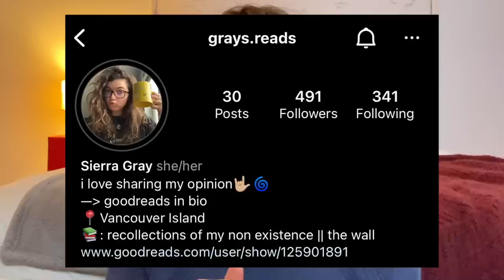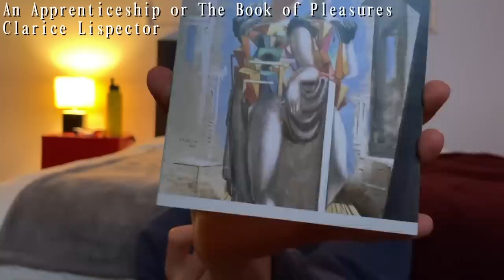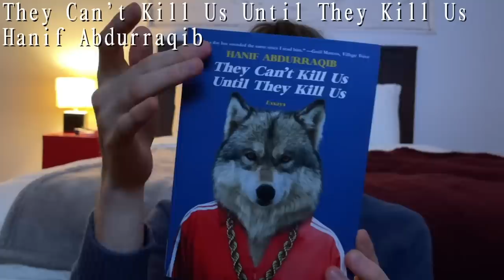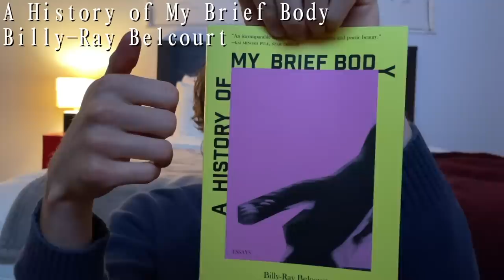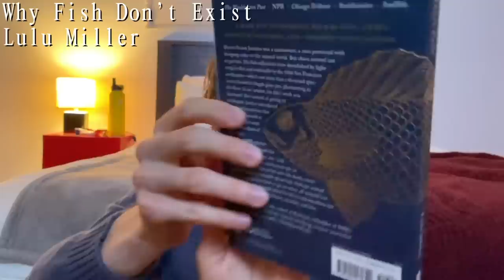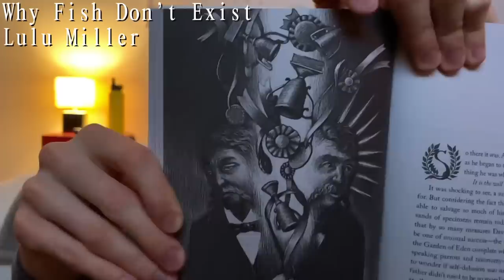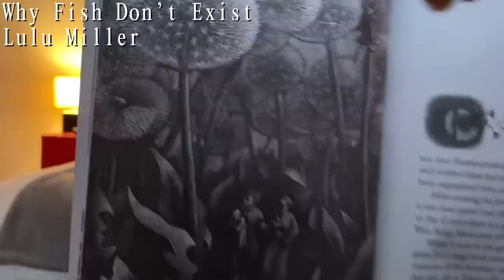a pretentious (but self aware) book haul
Ice-putin

frequently asked questions:
Q: what do u use to edit and whatever tf?
A: ur mom.